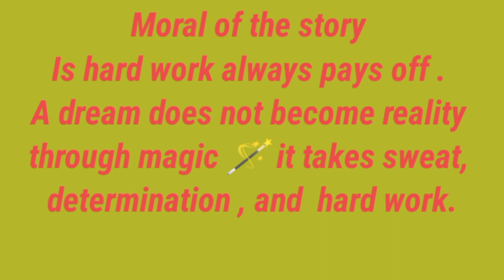The hidden Treasure 🪙 story // Moral story for kids the hidden Treasure //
the hidden Treasure story in english.
story the hidden Treasure.
Moral story The hidden Treasure.
The hidden Treasure story.
The farmer and his three sons.
Moral story The farmer and his son's .
Farmer and his son's the hidden Treasure story.